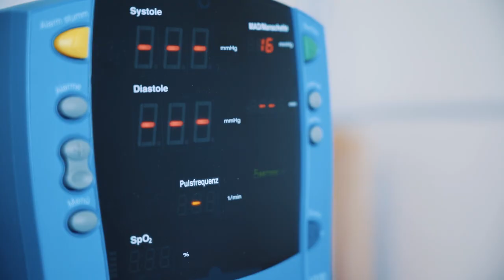Deine Mitmenschen im Alltag begleiten als Fachmann/-frau Gesundheit EFZ | Lehrstellenvideo | Yousty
Ein Einblick in den Alltag einer Lehrstelle beim Wohn- und Pflegeheim Utzigen Betriebs AG in Utzigen BE als Fachmann/-frau Gesundheit EFZ

Die Lernende Lara nimmt euch in diesem Video mit auf ihren spannenden Alltag als Fachfrau Gesundheit EFZ (FAGE) beim Wohn- und Pflegeheim Utzigen Betriebs AG. In diesem Video gibt sie euch einen kleinen Einblick in ihren Berufsalltag.

Ausbildung geniesst im Wohn- und Pflegeheim Utzigen einen hohen Stellenwert. Mit über 20 Lehrstellen in den Bereichen Gesundheit, Technik und Verwaltung zählt das Wohn- und Pflegeheim zu den führenden Lehrbetrieben in der Region Bern. Die Berufsbildner/innen bilden die Lernenden professionell und fundiert in Fach-, Sozial- und Selbstkompetenz aus.

Ihr wollt mehr über eine Ausbildung im Schloss Utzigen erfahren? Hier gibt es mehr Informationen: Das Besondere an yousty.ch ist, dass du neben allen wichtigen Informationen und Tipps zu den Berufen, freien Lehrstellen und dem Bewerbungsprozess Einblicke in ein Unternehmen bekommst. Bei Yousty kannst du online schnuppern!